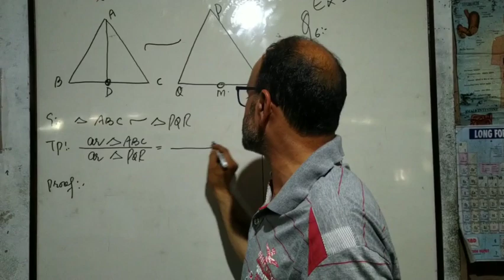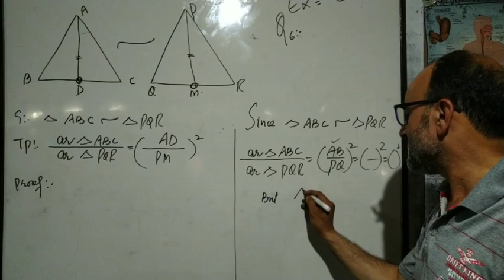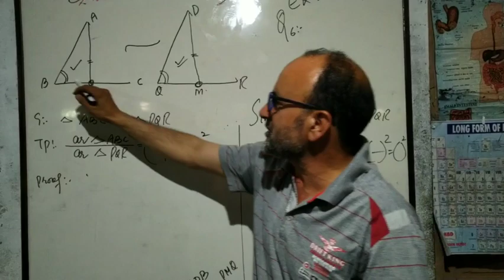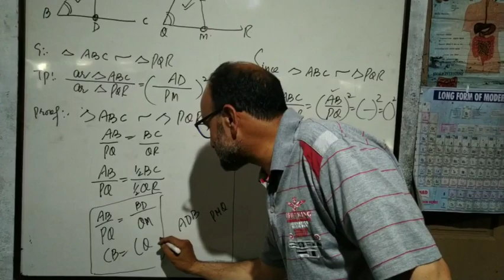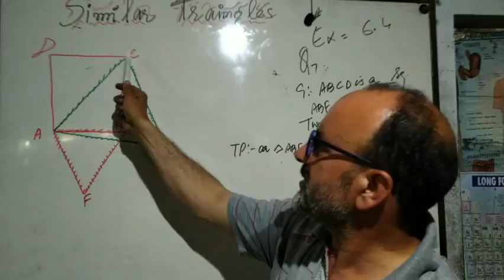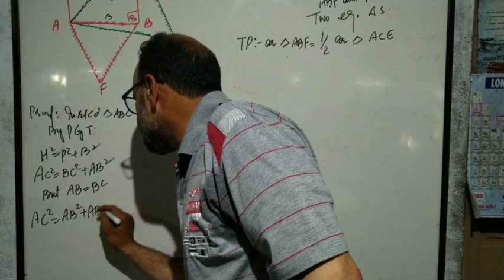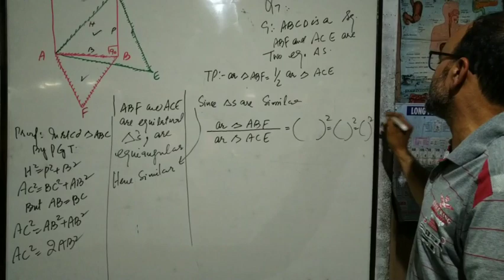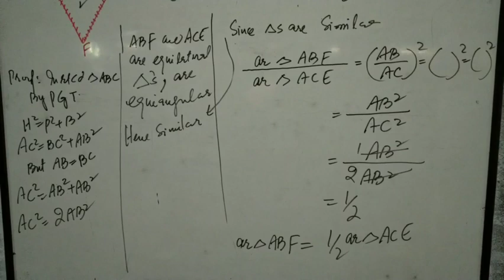Tenth. ..class. .math...triangles. .4th ex...qus..no...6....&...7